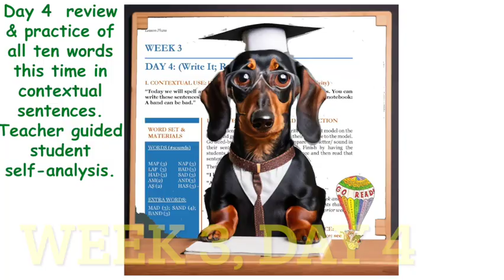HAVE YOU HEARD OF GO READ!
This short video introduces GO READ! BUILDING BRAIN WORDS FOR BEGINNERS and directs the viewer for a preview of a sample lesson plan. Dr. Richard Gentry, co-author with Dr. Gene Ouellette of GO READ! provides a preview of a full week of lesson plans from their new word-study resource book and beginning reading word-study curriculum for beginning readers. GO READ! is a companion book to the authors’ best-selling book, Brain Words, How the Science of Reading Informs Teaching. Both are based on the Science-of-Reading methodology backed by neuroscience and developmental psychology.